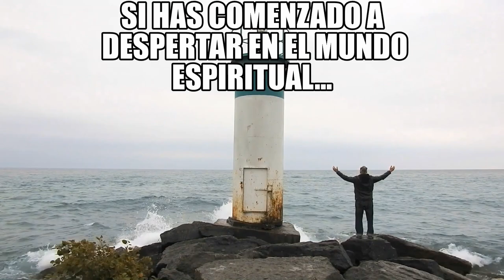¡ UN MENSAJE IMPORTANTE !- ENTREVISTA A ALBERTO LAJAS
Arantxa Burzaco, esposa de Alberto Lajas, le entrevista y Lajas nos dará un mensaje muy importante...